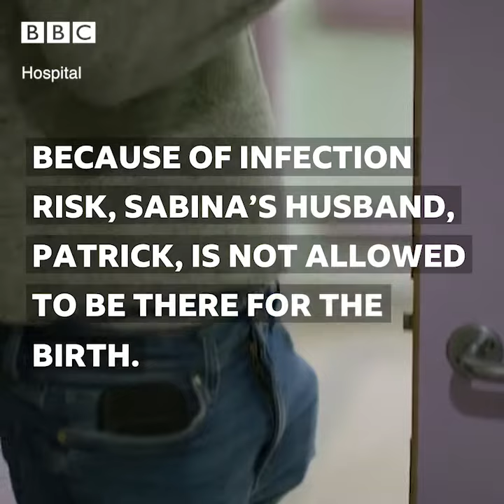A COVID-Positive Mother Has Her Baby | Hospital: Coronavirus Special EP 1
Five floors down, in the maternity unit, 22-year-old Sabina is also Covid-positive and 36 weeks pregnant. Her oxygen saturation levels are dangerously low, so her obstetrician decides she needs an emergency caesarean. It is the first C-section of a Covid-positive patient that staff at the trust have done. All the staff must wear full PPE (a first) to prevent the spread of infection.

CATCH-UP ON HOSPITAL ON BBC IPLAYER.

HOSPITAL: CORONAVIRUS SPECIAL
Filmed inside the NHS from the first day of the lockdown - while we stayed at home, staff on the frontline went to work. Award-winning Hospital follows the human stories behind the headlines, of staff and patients alike, as they grapple with the extraordinary challenge of COVID-19, with access to the Royal Free London, a world leader in the treatment of infectious diseases.